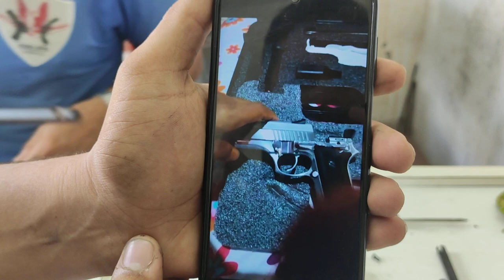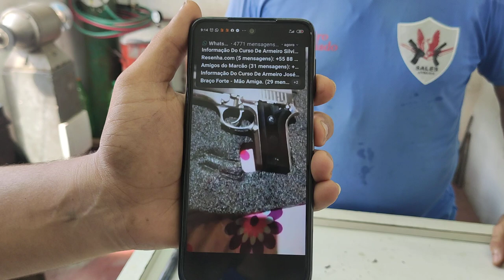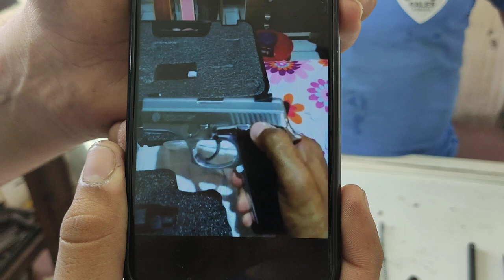desmontagem de um rifle Rossi Gallery 22 lr | Sales Armeiro